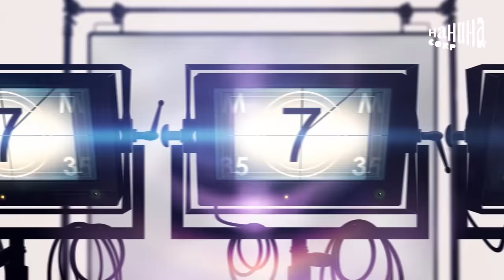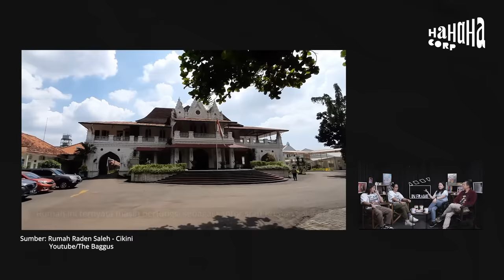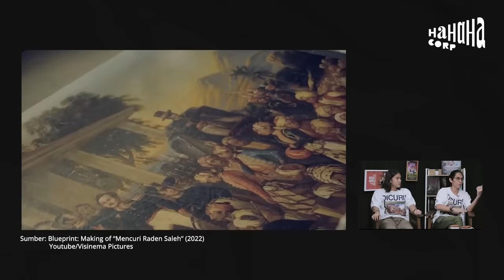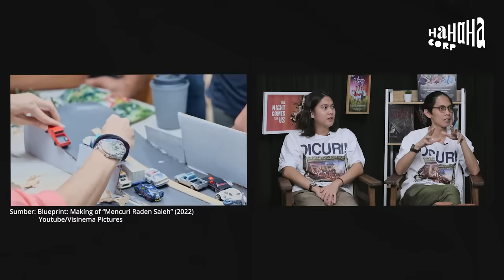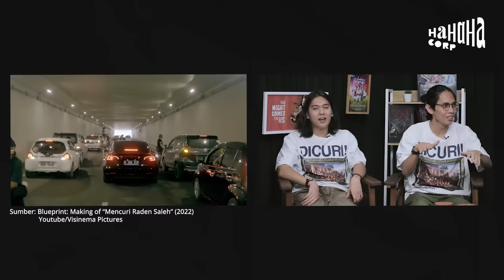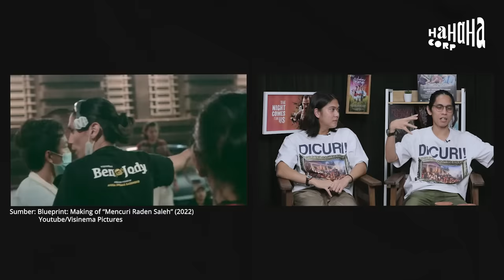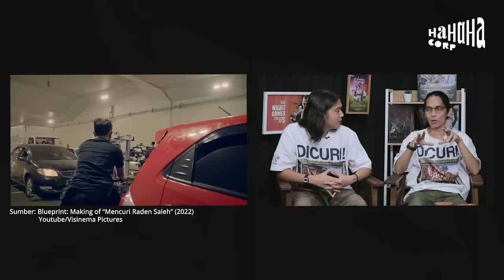Mencuri Raden Saleh: "Iqbaal Pucet Disuruh Loncat Dari Atas Gedung" - IN-FRAME w/ Ernest Prakasa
Senin dan Rabu, pukul 12.00 WIB, di YouTube "HAHAHA TV".

IF E29 Mencuri Raden Saleh - Part 1 of 2
(Angga Dwimas Sasongko, Rachel Amanda & Iqbaal Ramadhan)

00:00 Highlights
00:49 Chapter 1: Iqbaal Ketagihan Menantang Maut!
07:22 Chapter 2: Easter Egg - Di Studio Piko, Ada Lukisan Iqbaal
09:21 Chapter 3: Susah Main Kartu? “Jari Gue Bantet!”
11:22 Chapter 4: Easter Egg - Rumah Asli Raden Saleh sebagai Salah Satu Set
12:38 Chapter 5: Pilihan Set Sesuai Konsep Lukisan Raden Saleh: Kolonialisme
13:53 Chapter 6: 1 Set WAJIB buat Angga, “Ga Ada Ini, Gak Usah Shooting!”
17:36 Chapter 7: Adegan Balapan: Dipangkas dari 2 Hari, jadi 5 ½ Jam!
22:23 Chapter 8: Mindset Angga: “Ya Udahlah, Kalo Salah, Gue Yang Tanggung Juga Kan!”